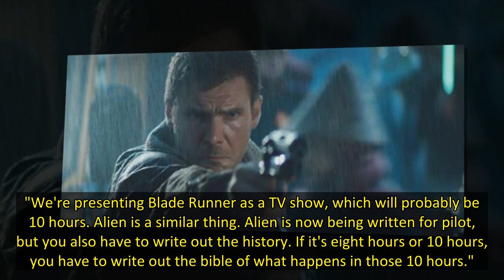New Blade Runner TV series confirmed to be in the works by Ridley Scott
Following on from the extremely successful Blade Runner franchise, Ridley Scott has confirmed that he will be writing a TV series based on the films.
Speaking on BBC Today about his upcoming projects, Scott said: "We're already into writing the pilot for Blade Runner, and the bible."
"We're pres